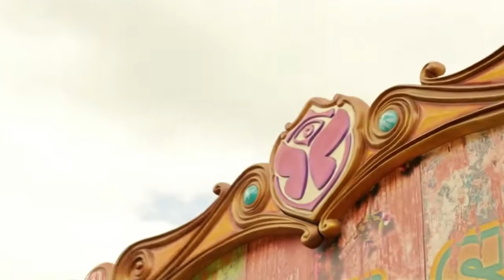Dasten ft Manuva 😋 Deseo (Bootleg) Aleteo, Guaracha, Solo Salseo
📍Producer / Author 🎹

📍Producer
TOSCA

OPEN 📲 DATES:
djtosca5@gmailcom